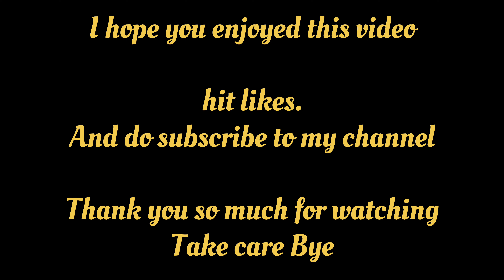Full day motovlog on my (RE) Hunter 350